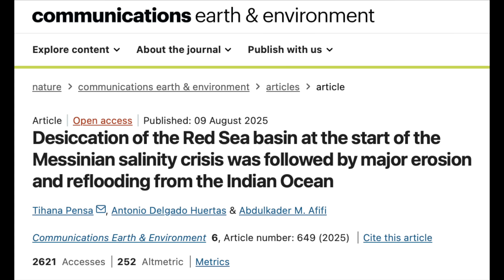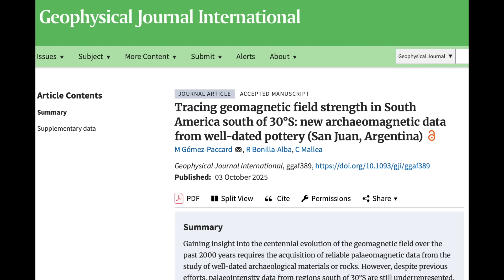Solar Watch, Big Quake, La Niña, Red Sea, Pole Shift | S0 News Oct.10.2025